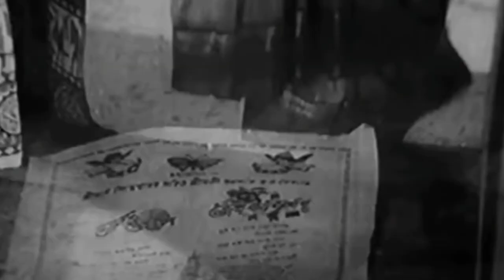উত্তম কুমার ছেলে গৌতম চ্যাটার্জি জীবনের কথা।। Bangla Cinema Actor Uttam Kumar son।।